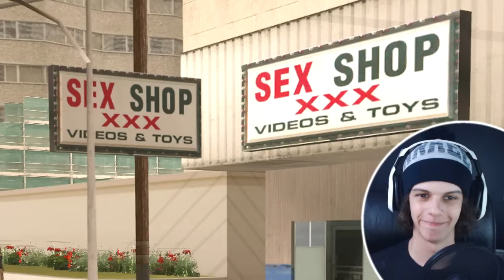GTA SAN ANDREAS 100% - Cuequinha Testoruda - Ferraduras (81)